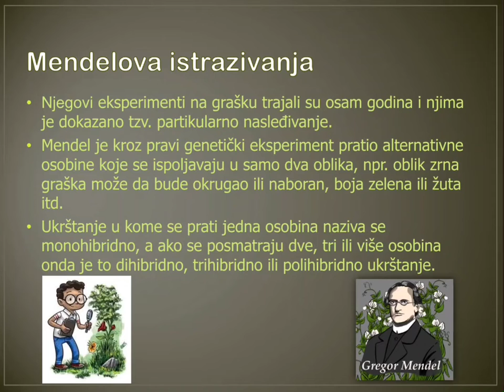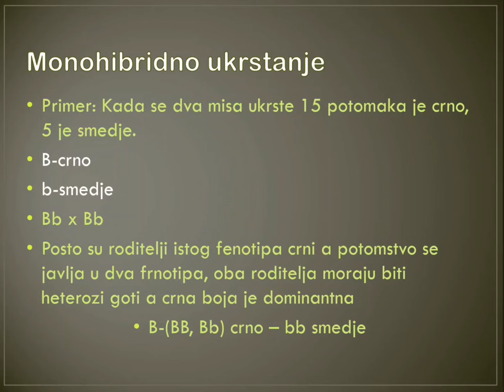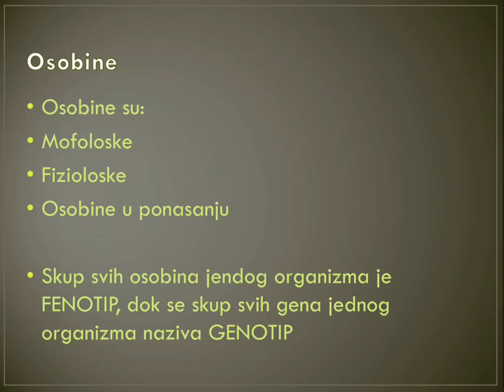Pravila nasledjivanja.Monohibridno i dihibridno nasledjivanje.Alel.Gregor Mendel.Fenotip.Genotip